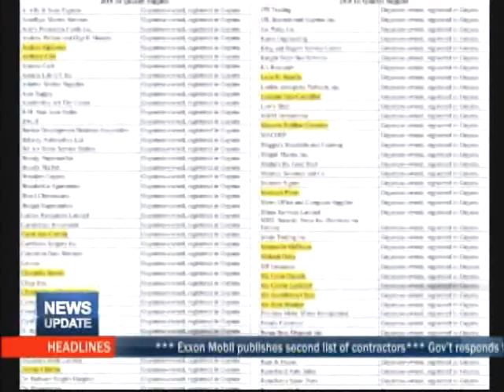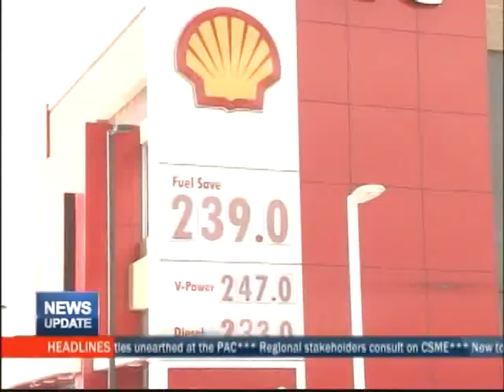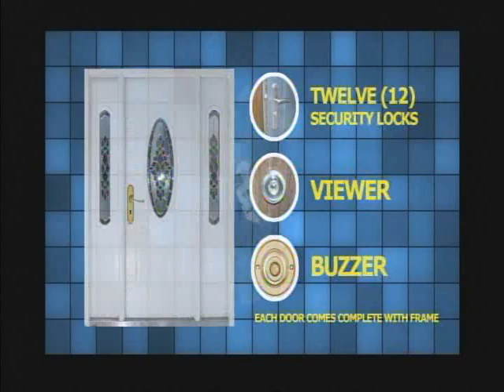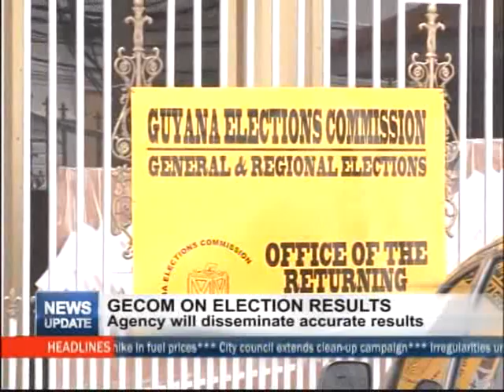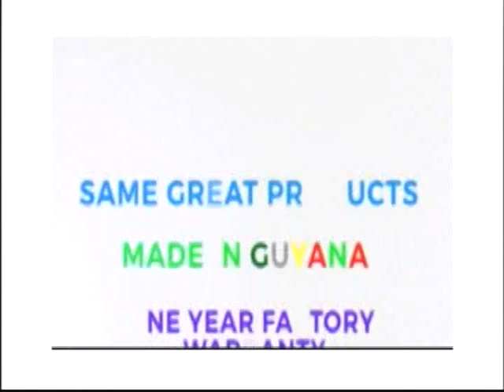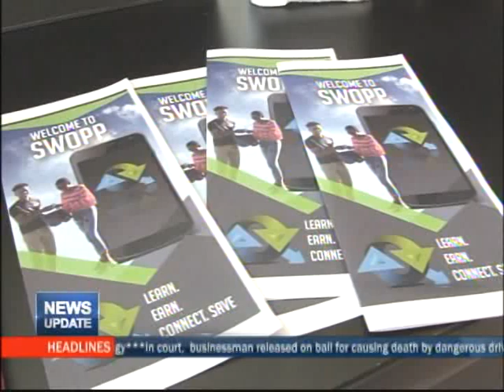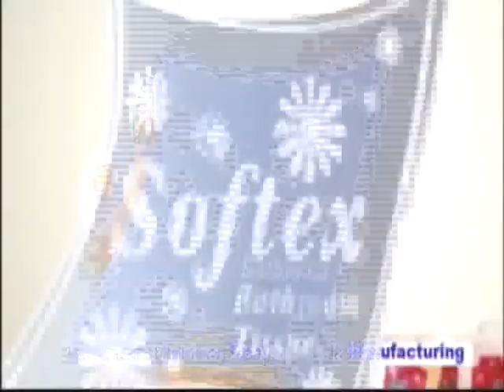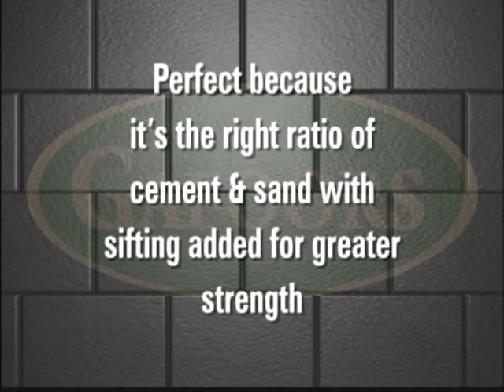MTV News Update 8th June 2018